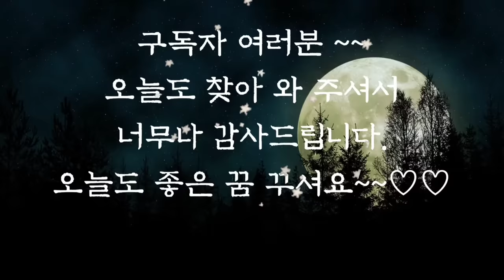🌜어른들을 위한 옛날이야기🌛/시아버지의 재치/오디오북/수면동화/동화/전래동화//옛날이야기/잠자리동화/야담/신혜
시아버지의 재치(0:00)
어처구니 없는 말(3:23)
아내를 무서워한 사람(7:56)
꾀쟁이 토끼(10:59)
미륵사 이야기(26:25)
착한며느리(41:38)
호동과 공주(44:19)
배짱좋은 사람(1:01:06)
약방에 간 사람(1:06:37)
일자무식 양반(1:09:51)
바보사위와 말(1:15:46)
원님과 하인(1:21:49)
바보와 울보공주(1:25:49)
오씨며느리(1:43:15)
다시 찾은 반쪽 거울(2:00:19)
두 도깨비 이야기(2:12:56)
아전에게 속은 원님(2:24:16)
먹보 곰 이야기(2:48:45)
이야기정리, 의견(2:59:24)

옛날 이야기를 읽다보면 주인공들의 태도가 이해가 가지 않거나 유난히 미운 주인공들이 있습니다^^ 앞에서 들려드린 다시 찾은 반쪽 거울 이야기를 읽으면서 저는 처녀의 아버지가 조금 미웠습니다. 자신을 위해 3년이라는 시간을 각오하고 떠난 사람을, 자신의 딸들과 혼인시킨다고 약속까지 했던 사람을 기다리지 않고 다른 사람과의 혼인을 재촉했을 때 말입니다.
물론 약속한 시간보다 시간이 더 지났고 다시 돌아오지 못하는 상황일 수도 있지만 딸의 마음이 변한 것도 아닌데 너무너무 하다는 생각이 들어서 였는데요.
그래도 다행히 마지막에 두 사람이 재회하게 되어서 정말 다행이었답니다. 주인공들의 처지와, 입장을 생각해보면서 이야기를 들으며, 함께 희노애락을 느낄 수 있어서 이야기가 더 재미있는 것 같습니다.